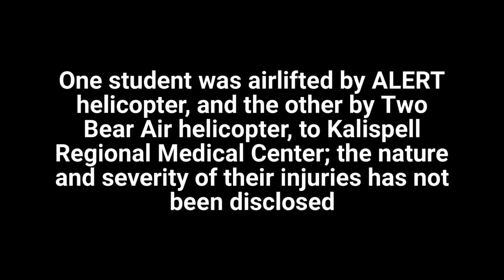Two students injured during field trip near Marias Pass